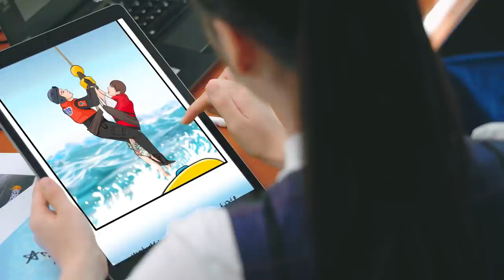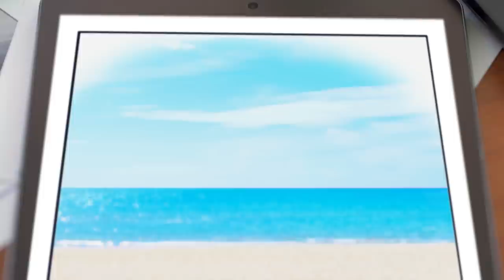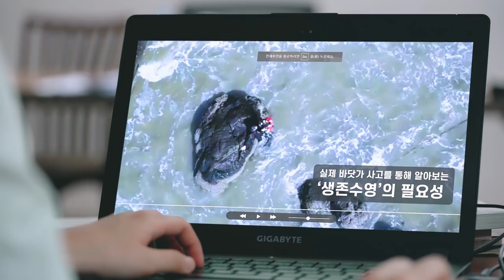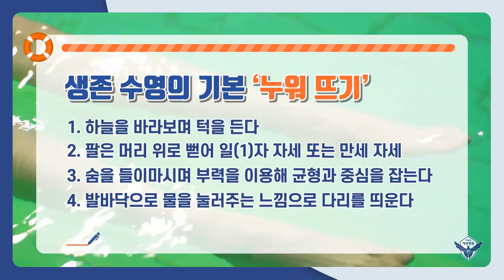01 EP. [미션블루 웹드라마] 생존수영 나를구하다